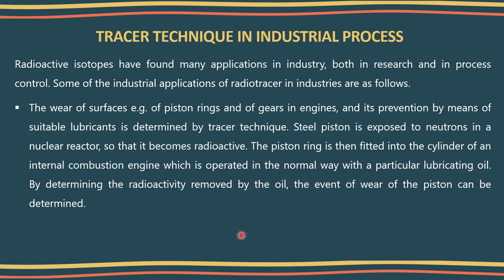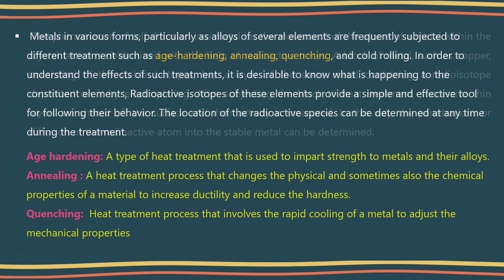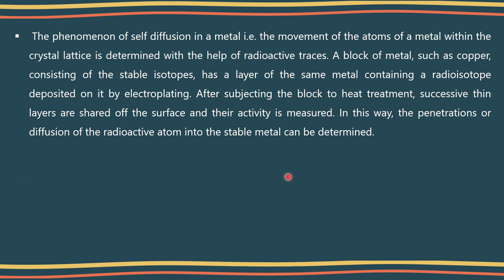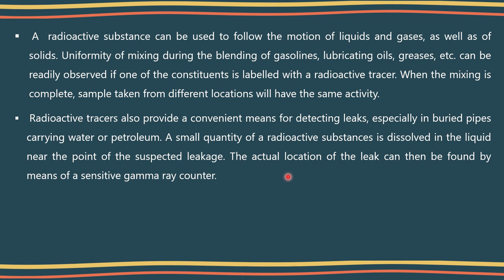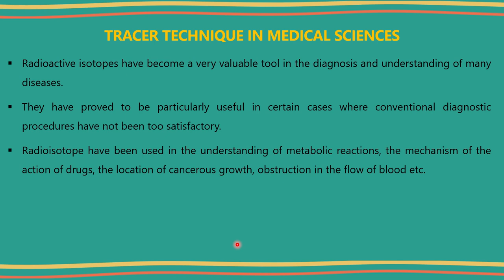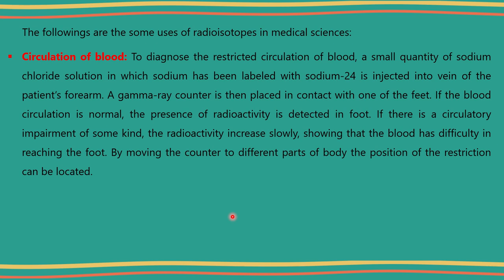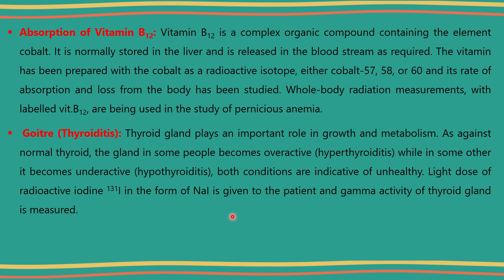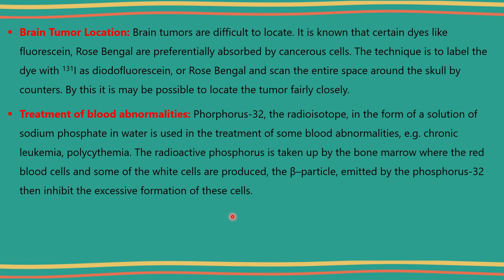TRACER TECHNIQUE PART-2